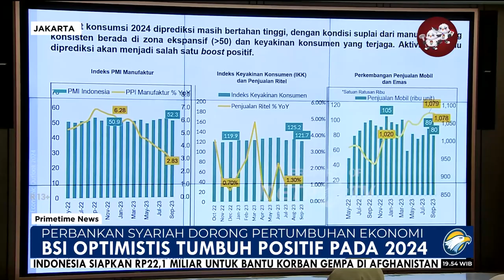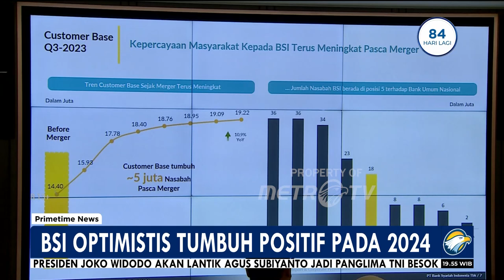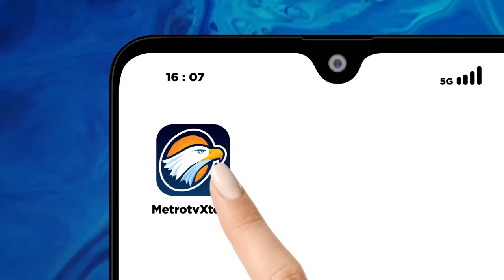BSI Optimis Tumbuh Positif Pada 2024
MetroTV, Sektor perbankan syariah diprediksi akan berkontribusi dalam pertumbuhan perekonomian nasional. Bank Syariah Indonesia (BSI) yakin mampu menorehkan kinerja positif pada 2024.